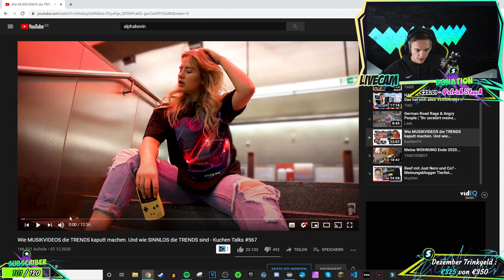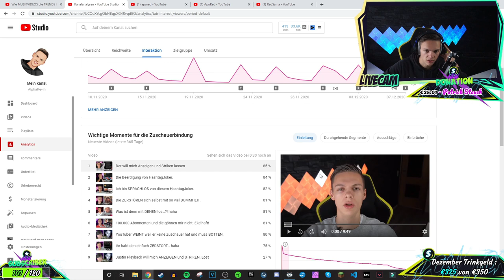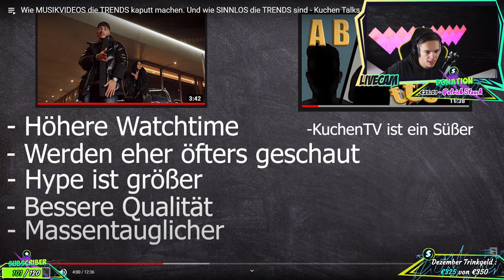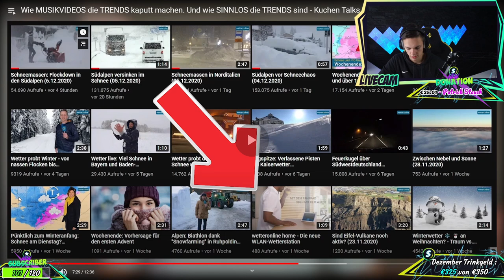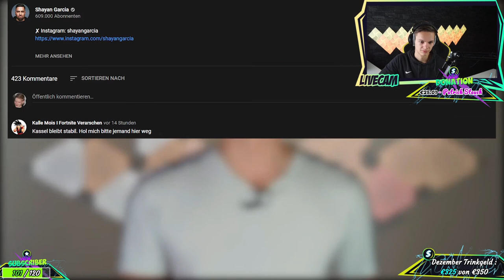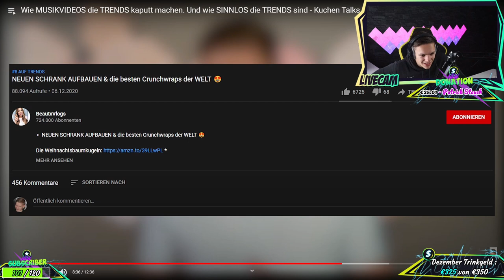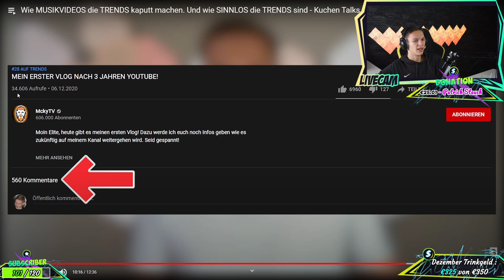Wie MUSIKVIDEOS die TRENDS kaputt machen | ALPHAKEVIN reagiert auf KuchenTV